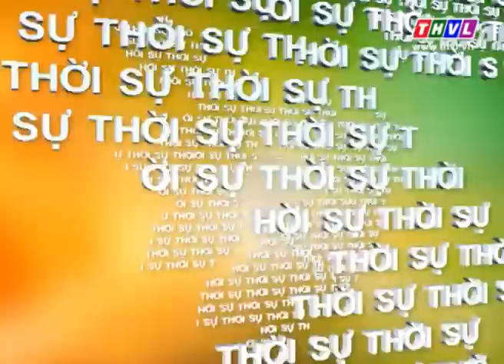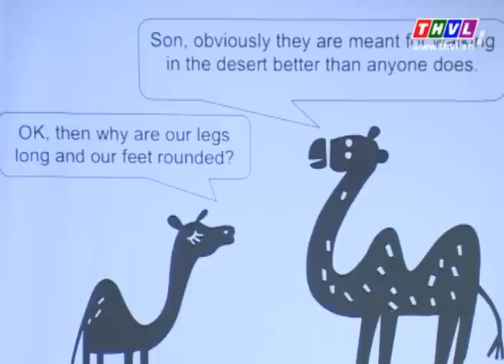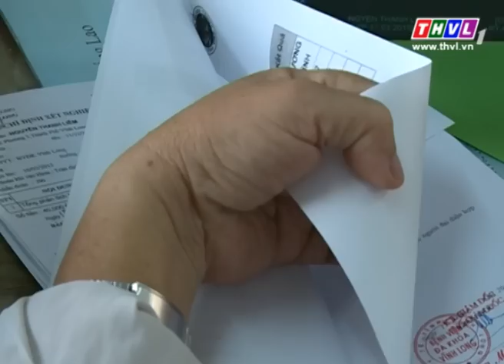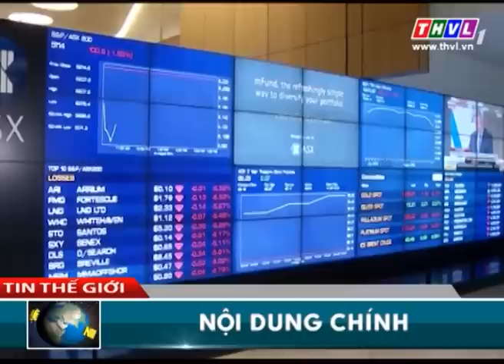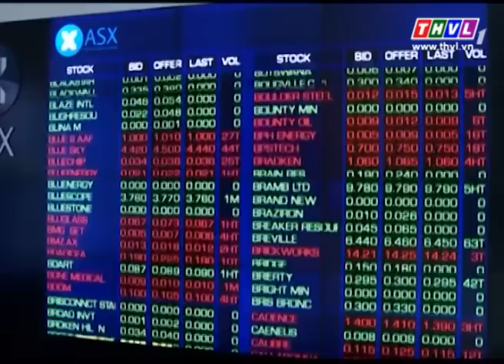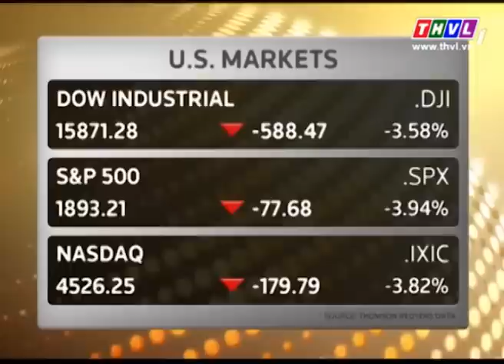THVL | Thời sự 11h (25/8/2015)